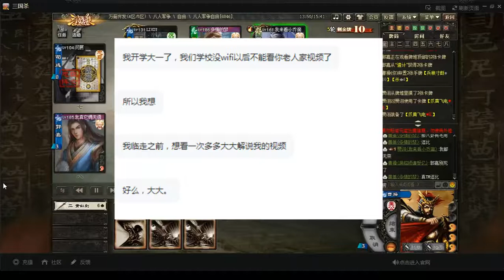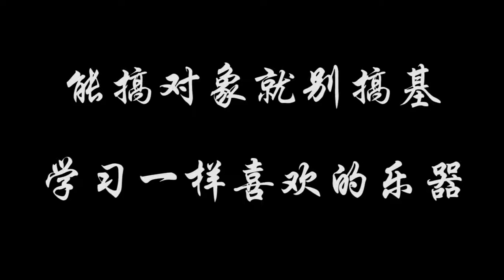【多面三国杀】三个素材当中选出的最精彩的一起（滑稽）